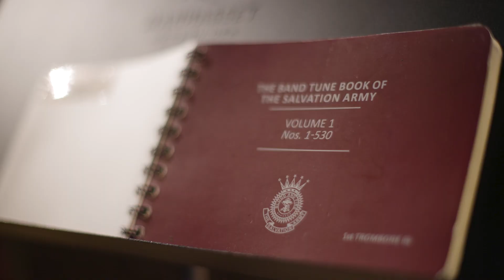Worship the King - 2023 NYSB CD Promo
Available for download on all major platforms

1. Worship the King (Philip Harper)
2. Hear the Call (Marcus Venables)
3. Be Thou My Vision (Andrew Wainwright)
4. Prayers and Tribulations (Brenton Broadstock)
5. The Water of Tyne (Philip Harper)
6. The Risen King (Andrew Wainwright)
7. Forever (Dorothy Gates)
8. Deus Solus (Andrew Wainwright)
9. Our Consecration (Marcus Venables)
10. The Conqueror (Marcus Venables)
11. More to Give (Emilee Bennett)